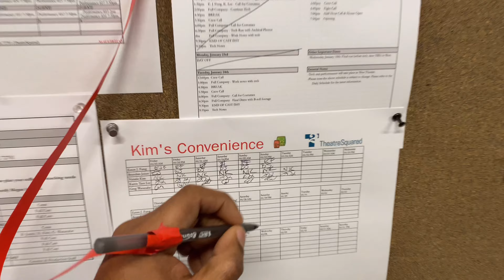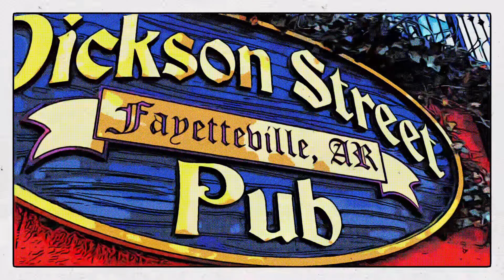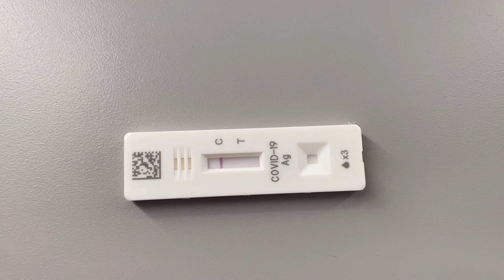Life of a Working Artist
Opening week of kimsconvenience at @theatresquared and there’s snow in the forecast.